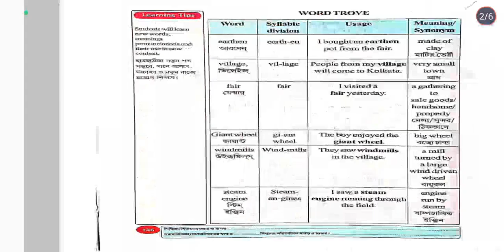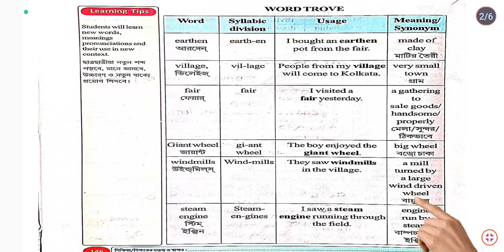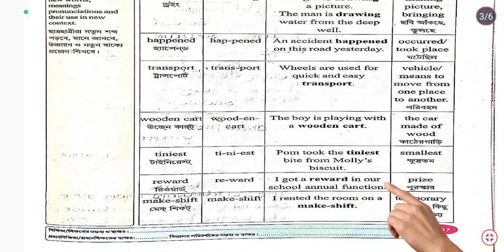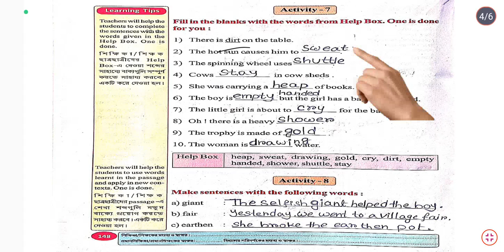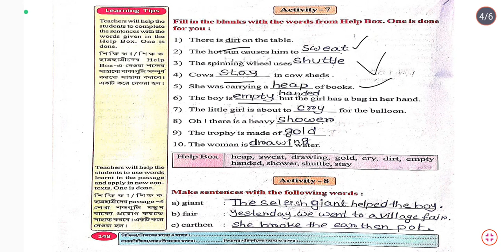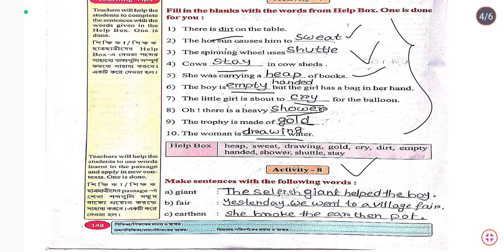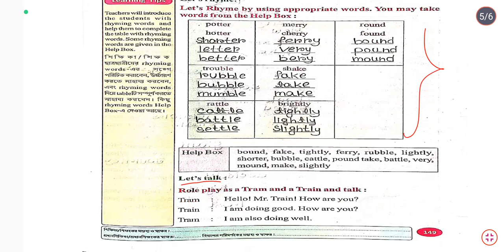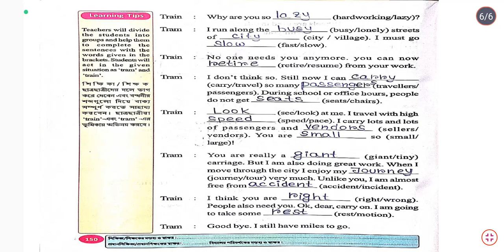CLASS THREE WINGS SOLUTIONS PAGE NO 146-150 BY TANIA MADAM..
a profile in kindness
class 4 English Lesson 9
part 2
a profile in kindness all activities solution
class 4 English WB
class 4 English West Bengal board
class 3 English West Bengal board
student care academy
A Profile in Kindness Class-4
Class IV
class 3 wings part3 book
class 3 wings
class 3 wings activity question answer
class 3 wings part 3 activity solution
Wings class3 part 3 page 146 class 3 wings 3 page 147
class 3 wings 3 page 149